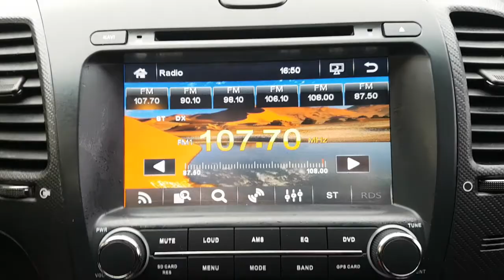2016 K3 GA584816